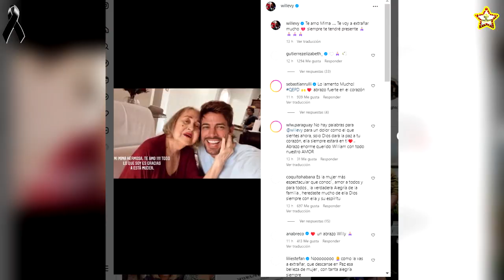WILLIAM LEVY DE LUTO FALLECE EL MAS GRANDE AMOR QUE HA TENIDO